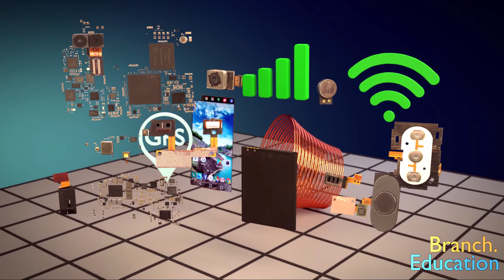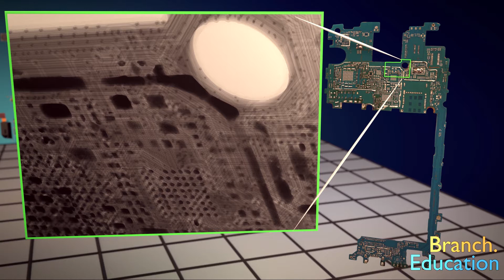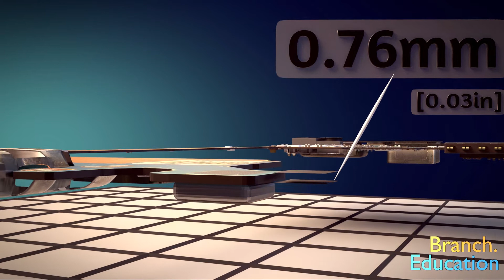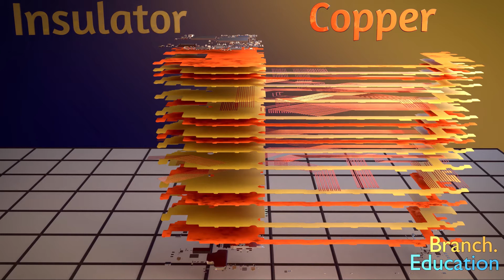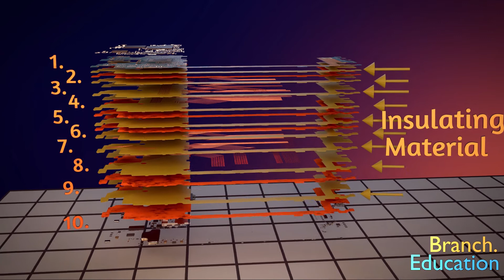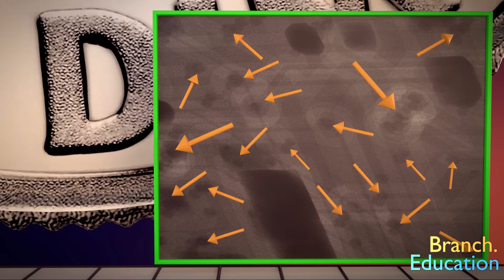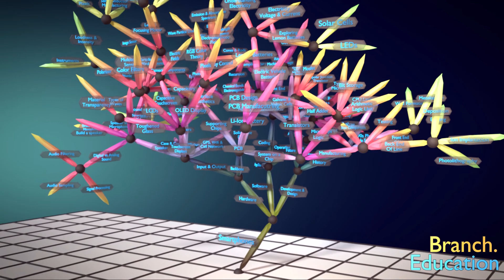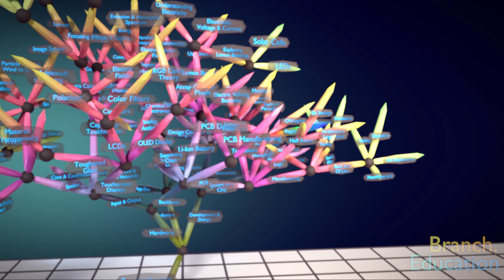كيف تعمل لوحة الدوائر الإلكترونية المطبوعة؟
هذه الحلقة تحدثت عن طبقة الدوائر الإلكترونية المطبوعة
ما هو داخل الدوائر الإلكترونية؟ تحتوي الهواتف الذكية على عشرات المكونات ، وكلها متصلة عبر متاهة واسعة من الأسلاك داخل PCB! إذن كيف تعمل الدوائر الإلكترونية المطبوعة بالضبط؟

قد تكون مركبات الدوائر الإلكترونية المطبوعة  معقدة بشكل لا يصدق ، ومع ذلك ، فهي سهلة التصميم والترتيب. للحصول على خيار سريع وغير مكلف لشراء أي مجموعة متنوعة من الدوائر الإلكترونية المطبوعة  ، ضع في اعتبارك طريقة PCB.
نحتاج إلى المزيد من المهندسين في جميع أنحاء العالم ، ولكي نفعل ذلك نحتاج إلى تعليم هندسي أفضل!
هدفنا هو إنشاء محتوى جذاب يجيب على كل جانب من جوانب هذه الأنظمة المعقدة، في الوقت الحالي ، نقوم بصنع محتوى الفيديو الخاص بنا وتطويره ليكون أكثر تفاعلاً قدر الإمكان.
تابعوا معنا هذا الفيديو لتتعرفوا على كيفية انتقال الموجات الصوتية وغيرها.
هذا العمل نتاج فريق P.D.V.O.T للتعليق الصوتي و الدووبلاج وخدمات الترجمة